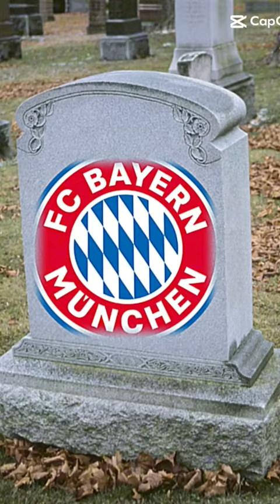Lazio Just Beat Bayern💀